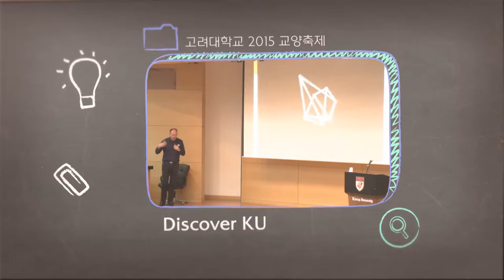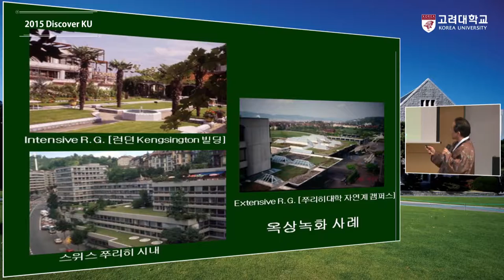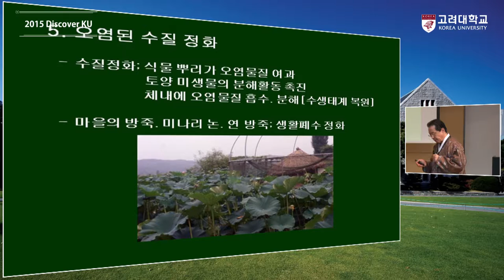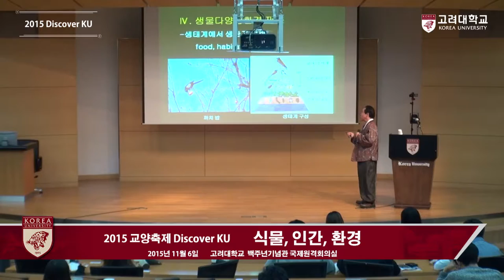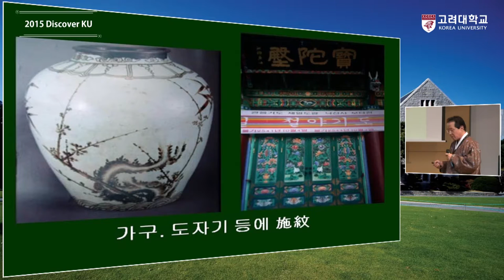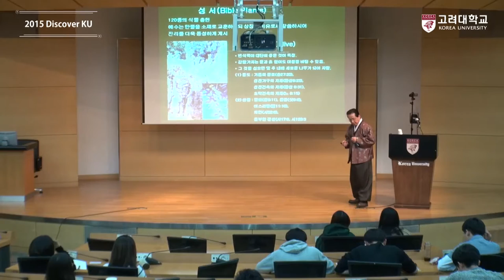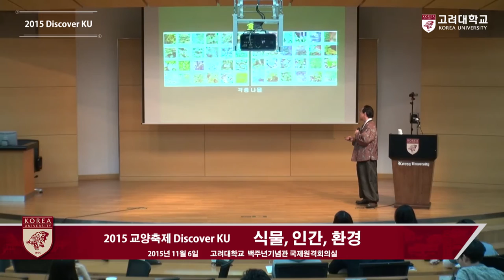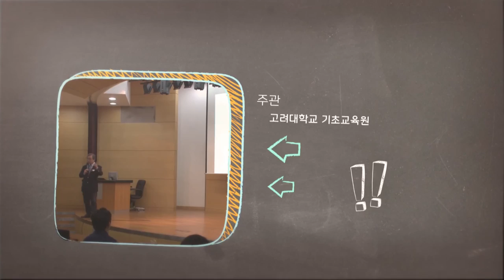[고려대학교 Korea University] Discover KU, 식물, 인간, 환경 Video Clip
2015 Discover KU

심우경 교수(고려대학교 생명과학부)

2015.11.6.